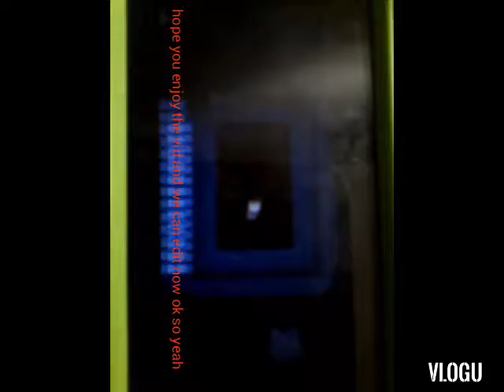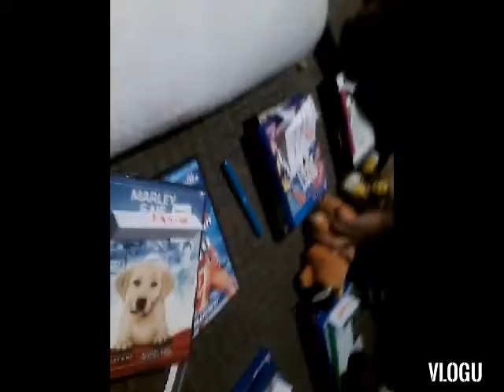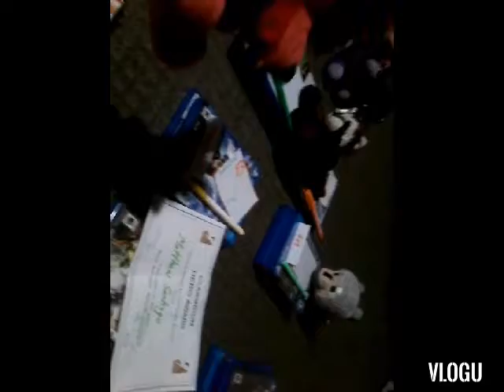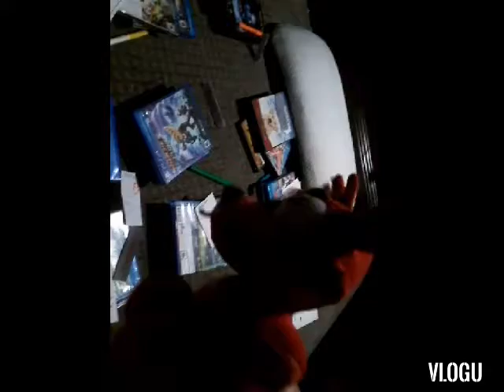Kill mode on plush